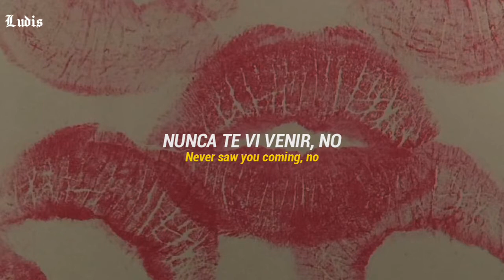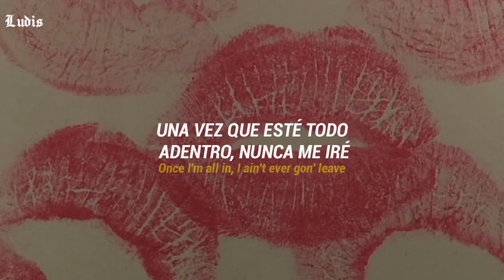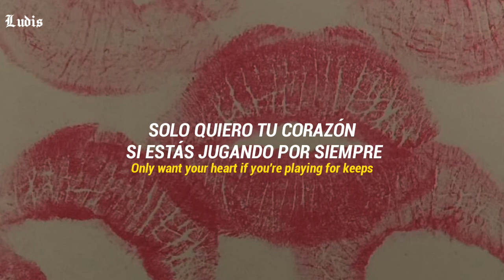Skylar Stecker - Playing For Keeps (sub. español + lyrics)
《Skylar Stecker - Playing For Keeps traducida al español / Skylar Stecker - Playing For keeps lyrics》

All the copyright goes to Skylar Stecker.

 ❲lyrics❳

[Verse 1]
It was unpredictable
Right down to the chemical
Caught me off guard
Never saw you coming, no
Want you, but I shouldn't, though
Takes a lot of self-control
Not to disclose
All the times I thought about

[Pre-Chorus]
You... could lead to something
If we keep it up, no doubt, it could lead to something
You... wanna let you know something

[Chorus]
The thing about me
If I'm going in, then I'm going in deep
I could give you love that you wouldn't believe
Only want your heart if you're playing for keeps
Once I'm all in, I ain't ever gon' leave
I'll be by your side, so you're never lonely
Only want your heart if you're playing for keeps (Yeah)

[Verse 2]
I don't wanna complicate
I can't help but hesitate
Need to know if, if you're on a different page
Kinda wanna cross the line
Wanna know if you'll be mine, mine

[Chorus]
Only want your heart if you're playing for keeps (Playing for, playing for keeps)

[Outro]
Oh-oh-oh-oh-oh, playing for, playing for keeps
Oh-oh-oh-oh-oh, playing for keeps
Oh-oh-oh-oh-oh, only want your heart
Oh-oh-oh-oh-oh, the thing about, thing about me